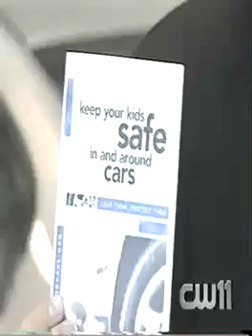‪Alec's Law Suffolk County‬‏